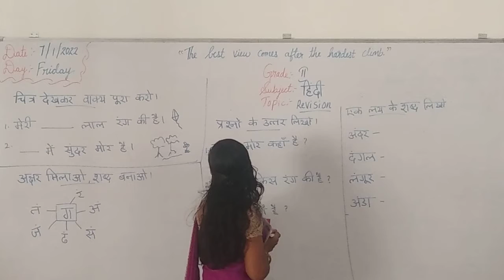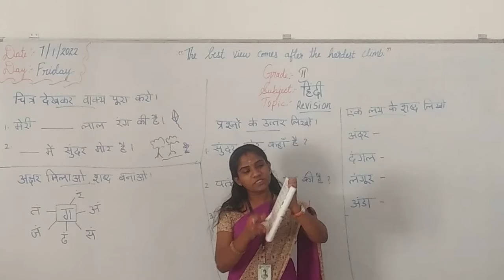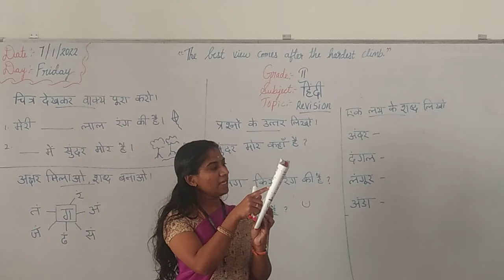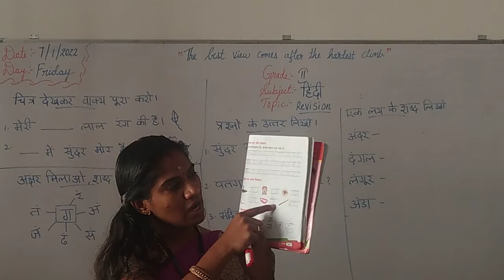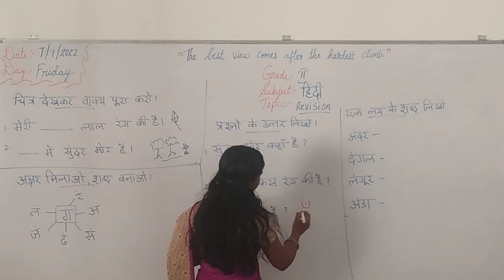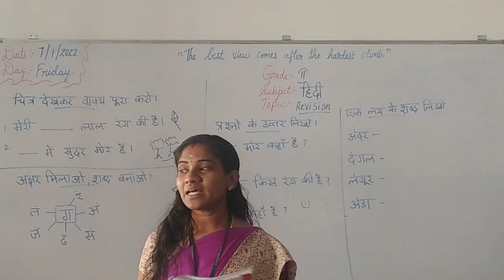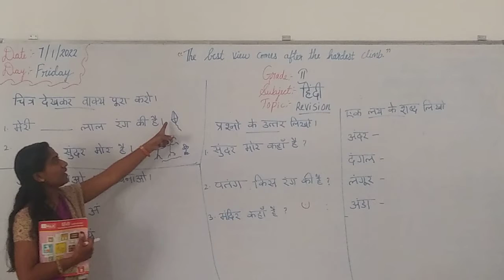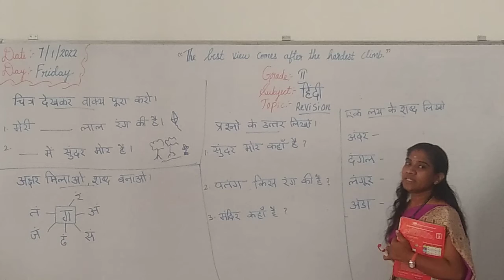Grade 2(Hindi) 7/1/2022- Friday